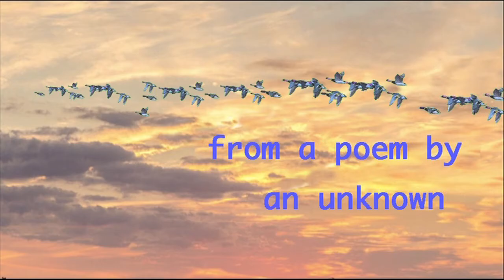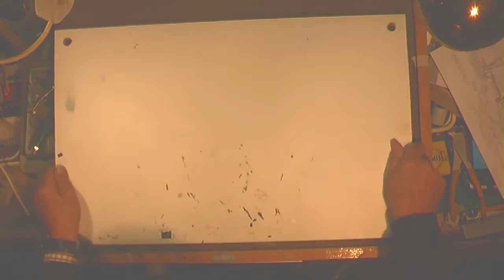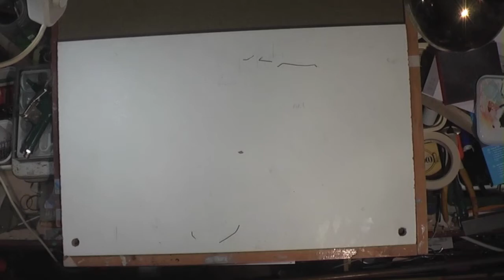Something Stirs / Verse & Watercolour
This is my presentation of an old poem of unknown authorship. I show the process of watercolour painting and superimpose my recitation. A little bit of fun with Final Cut Express!